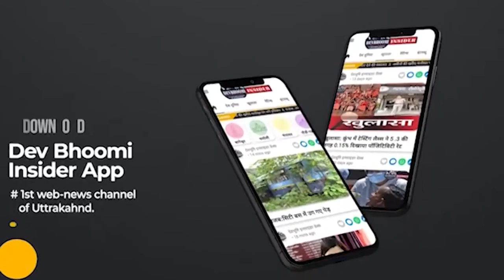सत्ता मिली तो गद्दी किसकी ?